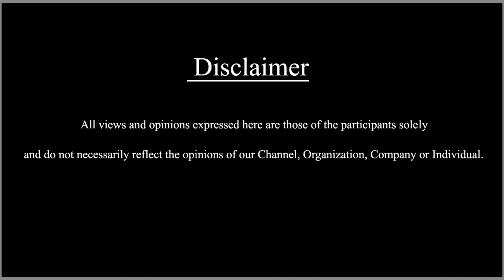ಕೆಜಿಎಫ್ ಅಮ್ಮನ ಲುಕ್ ಗೆ ಫಿಧಾ ಆದ ಅಜಯ್ ರಾವ್ | Archana Jois | Ajay Rao | Shri | Naveen | Hondisi Bareyiri